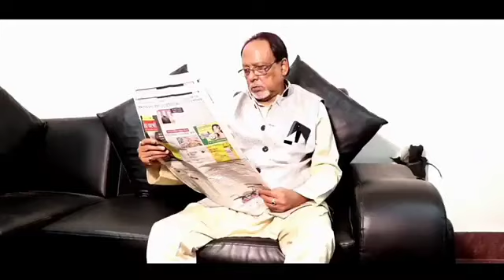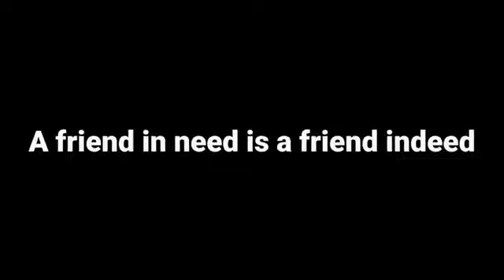পৰিশোধ।। এক বাস্তৱ কাহিনীৰ ওপৰত আধাৰিত অসমীয়া ছুটি ছবি।। Parixodh ।।Assamese short film/2022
পৰিশোধ।।
Parisodh
Assamese short movie/2022‎